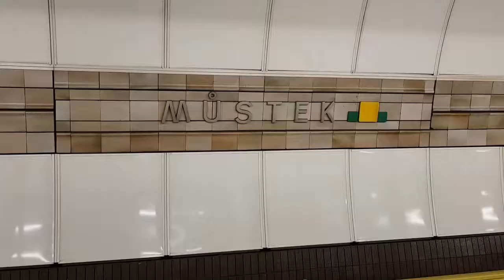Metro w Pradze/Metro in Prague 🇨🇿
Mix filmików przedstawiających wagony praskiego metra. System kolei podziemnej w stolicy Czech obsługuje Dopravní podnik hlavního města Prahy i składa się on z 3️⃣ linii:

A - linia zielona
B - linia żółta
C - linia czerwona

Linia A - Nemocnice Motol ↔️ Depo Hostivař (długość 17,1 km/liczba stacji: 17)
Linia B - Zličin ↔️ Černý Most
(długość 25,7 km/liczba stacji: 24)
Linia C - Háje ↔️ Letňany
(długość 22,4 km/liczba stacji: 20)

Wszystkie linie krzyżują się w centrum miasta, przesiadanie się pomiędzy nimi umożliwiają trzy stacje przesiadkowe:

Můstek -  A 🔄 B
Muzeum - C 🔄 A
Florenc - B 🔄 C

Na liniach kursują wagony:
🚇 81-71M Škoda Pilzno
🚇 M1 Siemens & Adtranz

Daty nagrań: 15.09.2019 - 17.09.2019